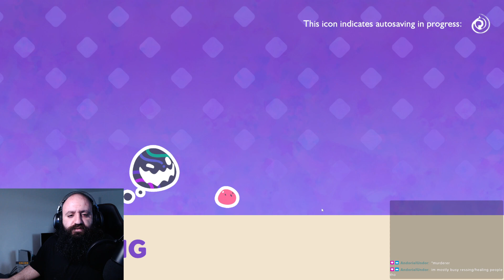[20/06/23 Livestream] more sucky